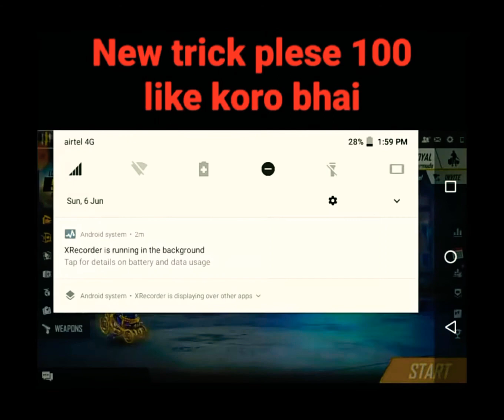NEW TRICK BUNDLE GLITCH🤯❤🔥 SAMSUNG A3,A5,A6,A7,J2,J5,J7,S5,S6,S7,S9,A10, A20,A30,A 50,A60//